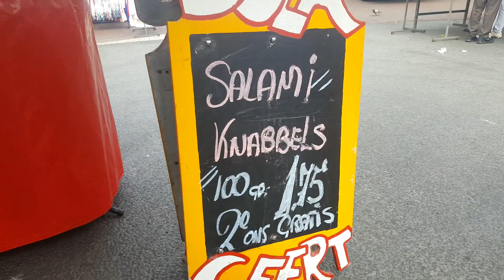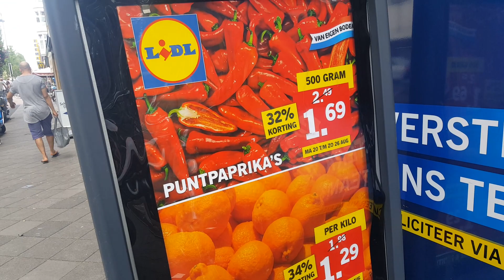Dappermarkt Amsterdam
Market in Amsterdam,The Netherlands